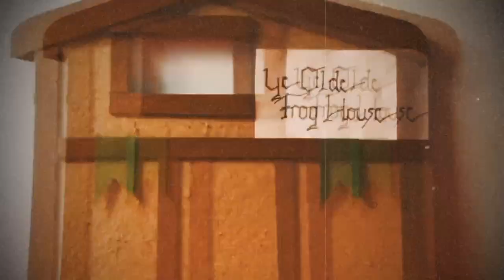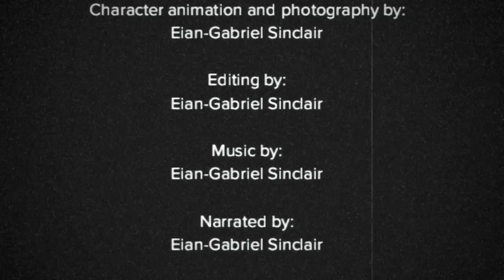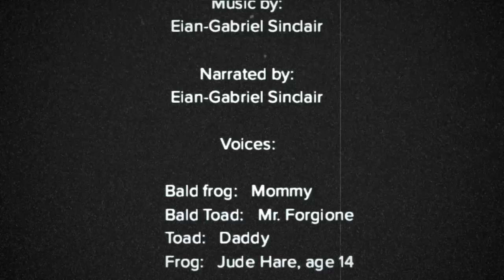FROG AND TOAD TOGETHER Animated Stop-Motion Claymation Movie By Eian-Gabriel Sinclair, Age 13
FROG AND TOAD TOGETHER Stop-Motion Claymation Movie By Eian-Gabriel Sinclair, Age 13